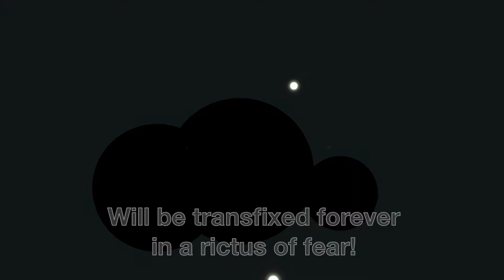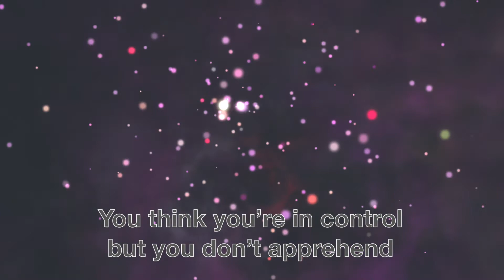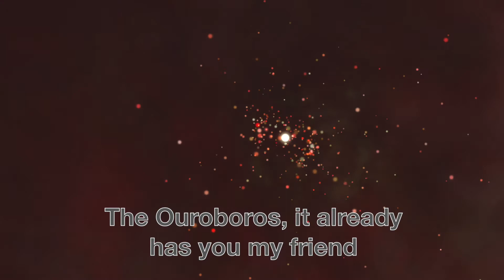Rictus of Fear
An original based on my homebrew D&D campaign setting.